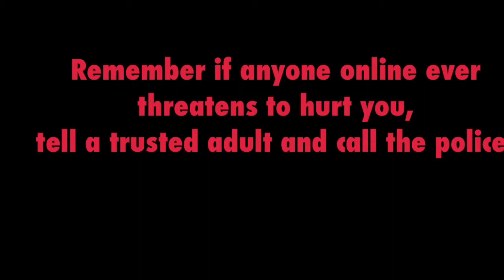How to Stop a Cyberbully